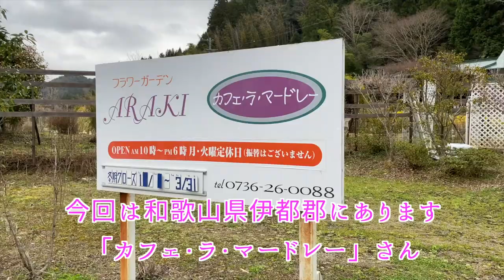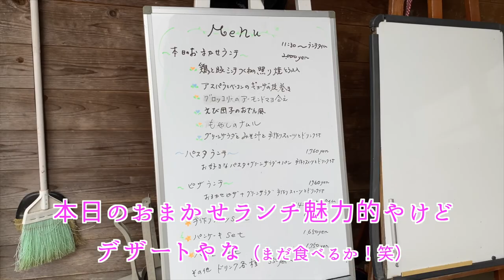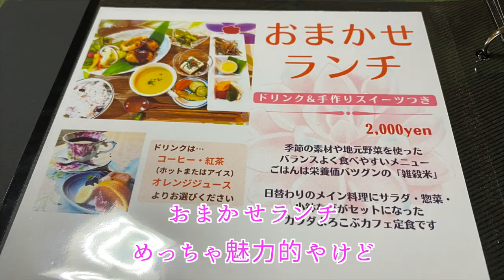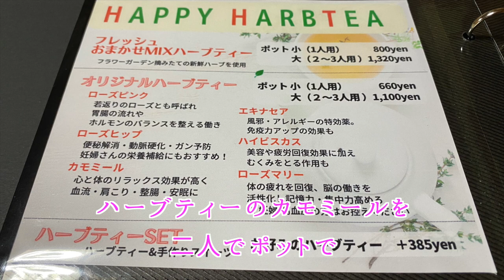【古民家カフェ巡り】3000坪の敷地にフラワーガーデンと立派な古民家！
和歌山かつらぎ町の大きな古民家のお店〜お花がいっぱいでシバ犬の看板犬もかわいかったよん♪